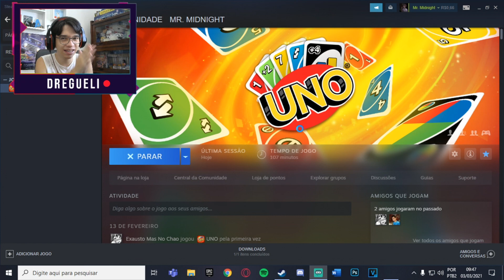JOGANDO O UNO DO JUST DANCE!